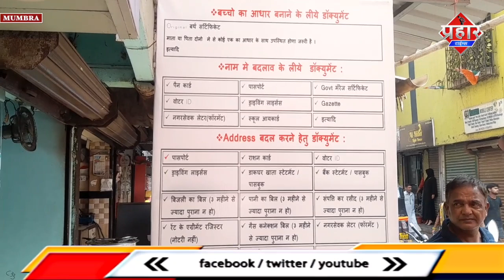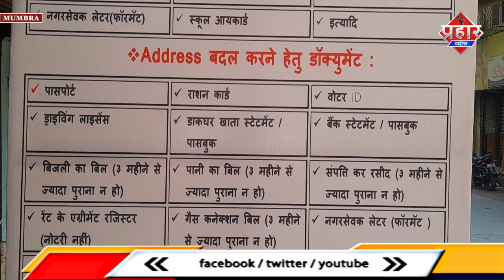जावेद मेडिकल ने फ्री आधार कार्ड कैम्प का लोगो ने लाभ || Islamuddin Khan || Aapka Prahar Times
जावेद मेडिकल ने फ्री आधार कार्ड कैम्प का लोगो ने लाभ || Islamuddin Khan